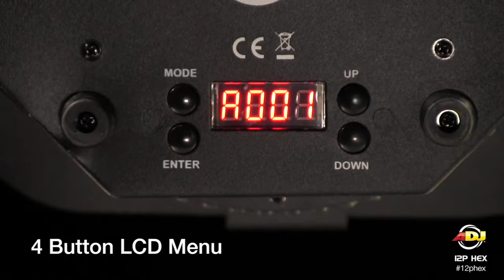ADJ 12P HEX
Устройство 12P Hex от ADJ – это многофункциональный светодиодный прожектор с 12 светодиодами HEX 6-в-1 мощностью 12 Вт каждый. Благодаря углу луча 30˚ пользователи могут создавать широкое омывающее освещение с плавным смешиванием цветов с помощью 63 встроенных цветовых макросов с использованием красных, зеленых, синих, янтарных, белых и ультрафиолетовых светодиодов. Этот светодиодный прожектор отлично подходит не только для освещения сцен, но и – благодаря интеллектуальным разъемам питания и DMX (подана заявка на патент) – для подсветки мест проведения мероприятий.
Профессиональные функции 12P HEX: 4 DMX-режима (каналы 6, 7, 8 и 12), 5 режимов работы, 5 кривых яркости, отсутствие мерцаний и 4-кнопочное DMX-меню с цифровым дисплеем. Гирляндное объединение до 6 устройств (110 Вт) или 13 устройств (240 Вт) с помощью встроенных в устройства входных/выходных разъемов питания IEC.
Устройство 12P HEX совместимо с простым в использовании беспроводным радиочастотным пультом дистанционного управления Dotz Par RF (включены). В качестве альтернативы устройством можно управлять с помощью DMX-контроллера или встроенных программ.